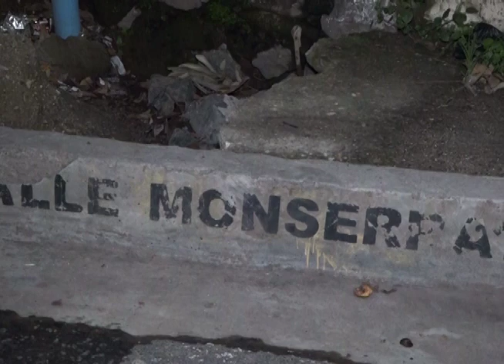Hechos en tu Comunidad